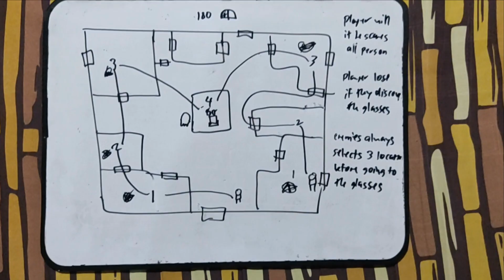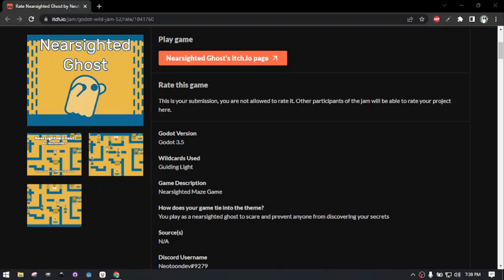Nearsighted Ghost Devlog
A short video compilation of the development process for my game jam submission "Nearsighted Ghost" for the Godot Wild Jam 52

//My Games
➤Planes on Google Play